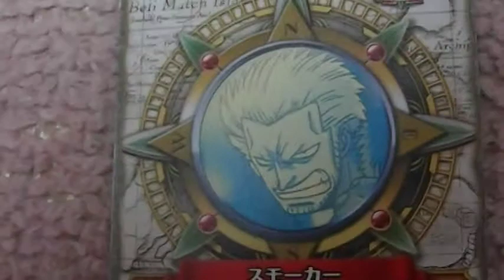スモーカー ワンピース ワンピーベリーマッチシリーズ！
ワンピース、トレーディングカード「ワンピーベリーマッチ」コンプに向けてまっしぐら♪